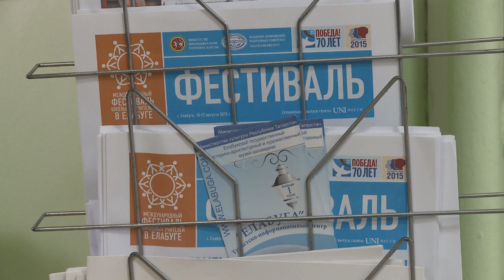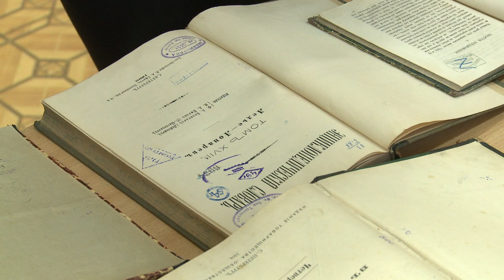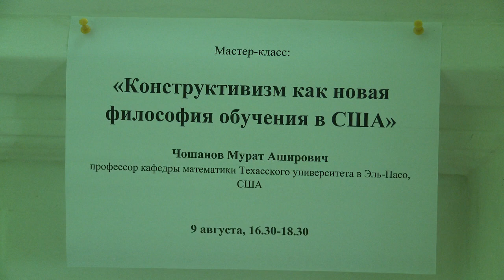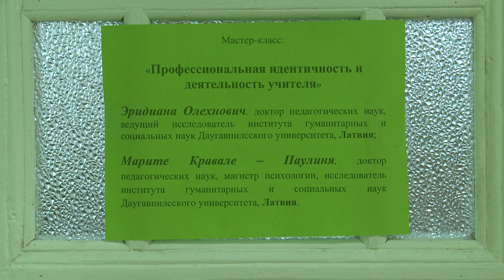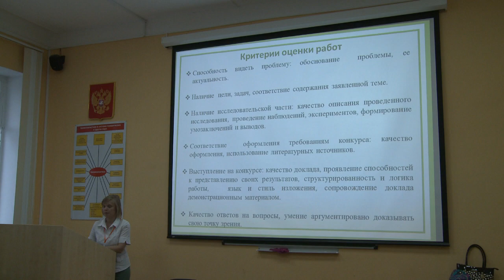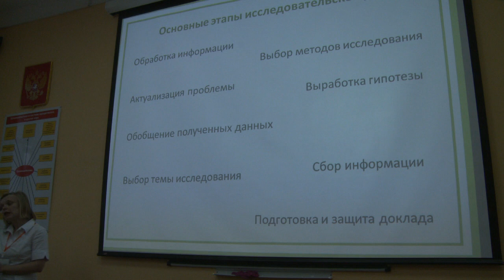Начал работу Международный фестиваль школьных учителей - 2015